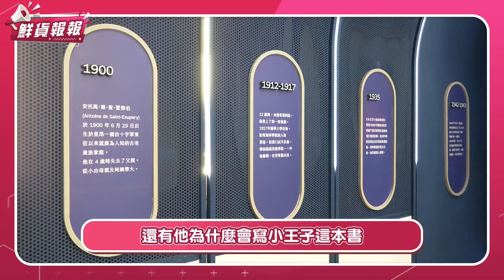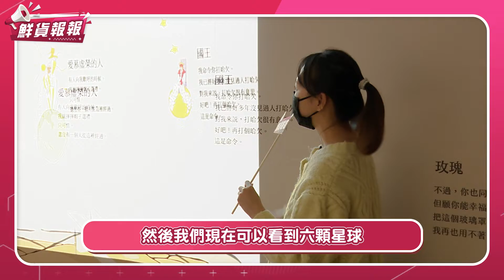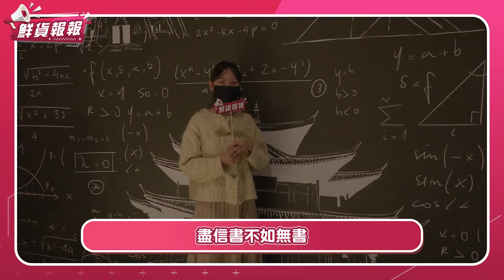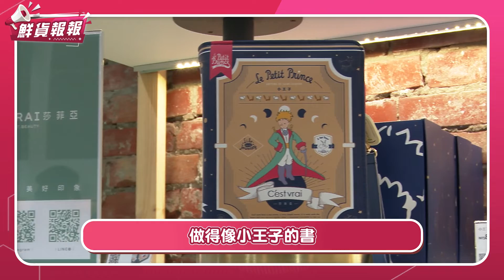【鮮貨報報】《小王子》特展暖心登場！「沉浸式體驗、互動劇場展間」亮點全公開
睽違7年，風靡全世界的《小王子》終於又回到台灣了！這次《小王子的藝想世界：75周年特展》採用「沉浸式體驗」，打造全新故事視角，引領觀眾踏入小王子的旅程，牆上還會不時出現互動劇場投影，說不定會發現故事中的角色就在你身邊喔！另外國民MC黃子佼、零負評女神林依晨也獻聲出演故事對白，讓大家看展的同時也能「聽見」小王子，創造雙重感官體驗。

《小王子的藝想世界 75周年特展》
票價：＄350／人
日期：官方延期，預計農曆年前開展-2022／04／06
地點：華山1914文創園區 西一西二館
時間：10：00－18：00（最後入場17：00）

合作洽談
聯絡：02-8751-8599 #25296